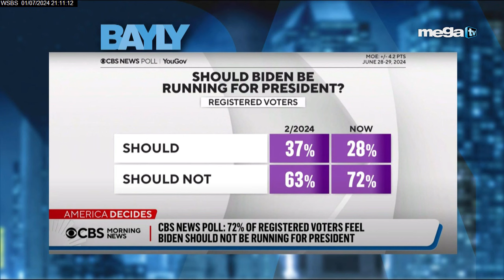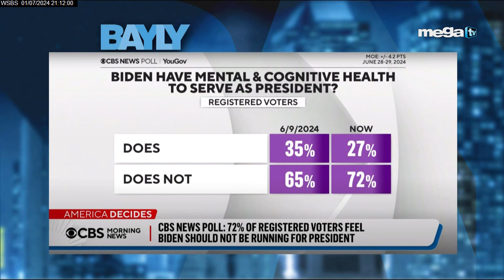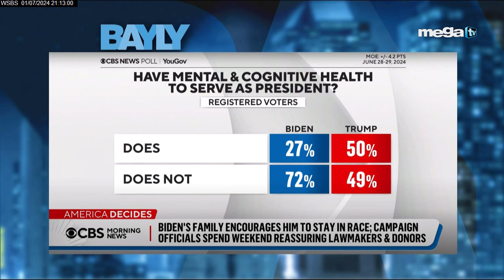'Bayly' ex-presidente Trump le propina una paliza a Joe Biden en el primer debate presidencial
'Bayly' ex-presidente Trump le propina una verdadera paliza a Joe Biden en el primer debate presidencial